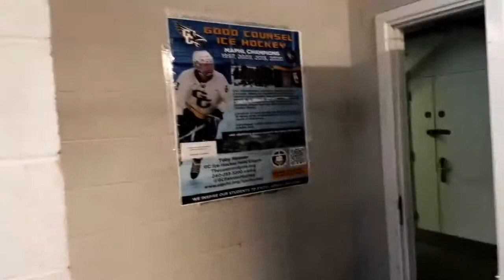London Ice Hockey Varsity 2021 - UCL Yetis vs London Dragons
Tune in from 12:00pm for this years battle on ice between the UCL Yetis and the London Dragons Live from Streatham!